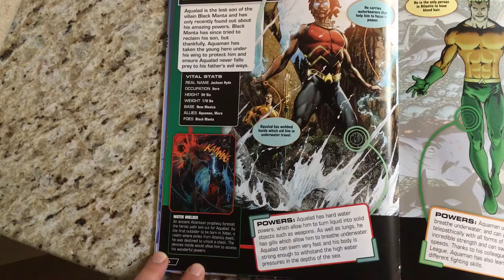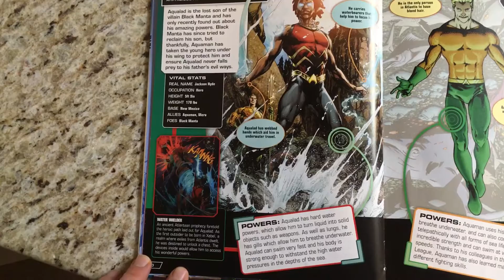Kissy Reads DC Comics - Aqualad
DC Comics - Aqualad